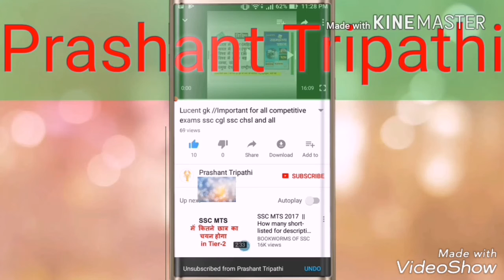OSCAR AWARD 2018 || IMPORTANT FOR ALL COMPETITIVE EXAM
success गढ़
success gadh
Maths by Prashant Tripathi
# सक्सेस गढ़ Success garh